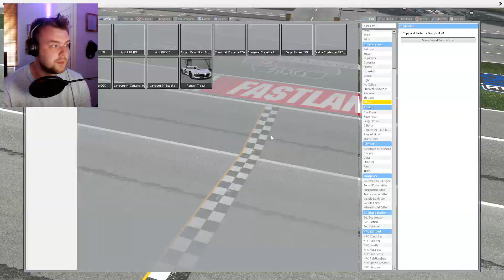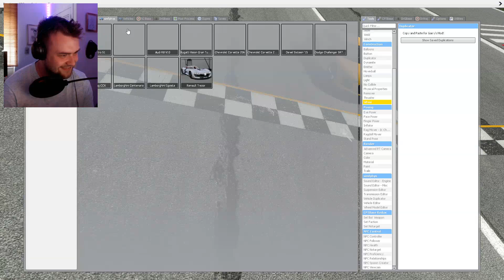SCP-096 vs High Speed Cars - SCP-096 Experiments in Garry's Mod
Workshop files seen in my videos -

About the Channel:
I'm a 23-year-old Scottish Youtuber that has been uploading to YouTube for
over a decade now. I currently upload SCP and Garry's Mod content with a schedule of usually three videos a week.

2019 saw a lot of success with me playing Garry's Mod and I've had messages telling me they love this type of content so I will continue to do this.